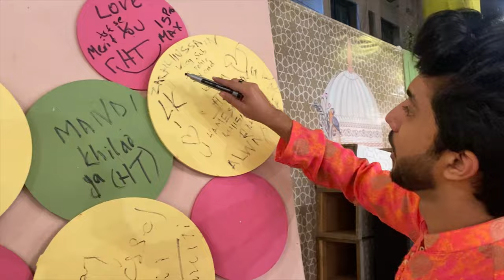ZARAIB NE KIA KHOOB DANCE|ZARAIB KI MEHNDI VLOG BY KHURAIM KHAN